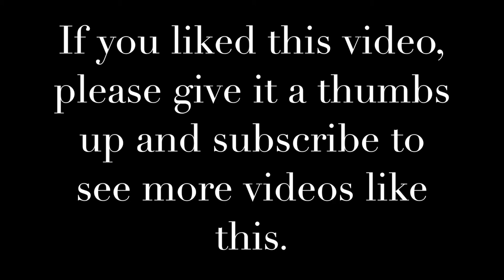An Anonymous Face (Pencil)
Materials:
- Artist's Loft Notebook
- Prismacolor Ebony Pencil Jet Black Extra Smooth
- Paper Blending Stump
- Artist's Loft Necessities Pencil 2B
- 6B Pencil
- Kneading Eraser
- Pentel Hi-Polymer Block Eraser